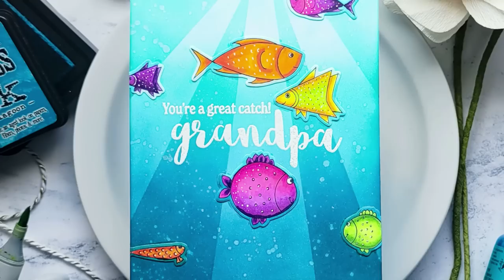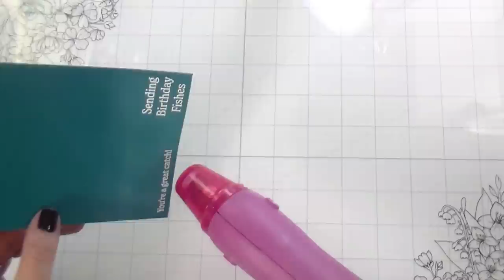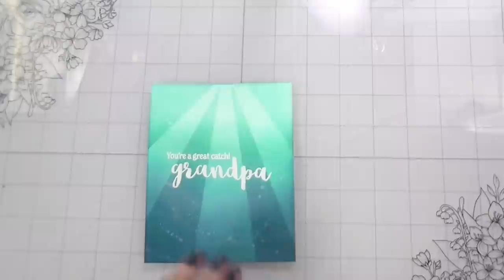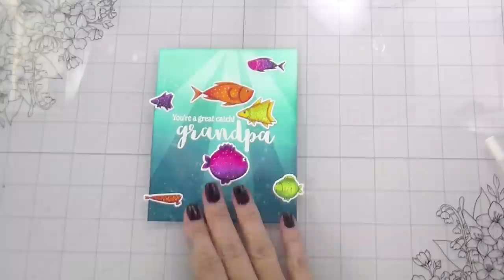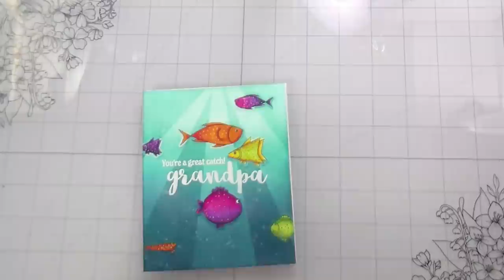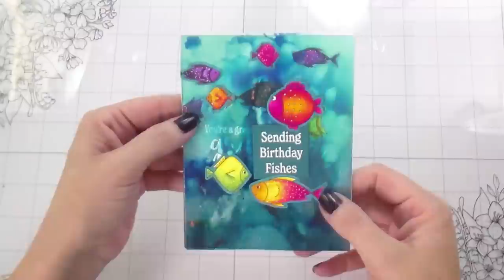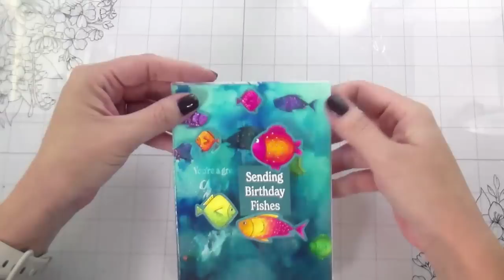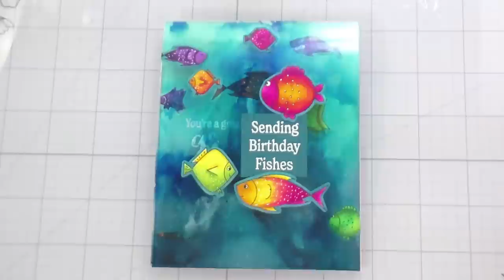Clear Card Front Card: Poopalooza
In today's video we are making a card with a clear front overlay. Featuring products from Gina K Designs